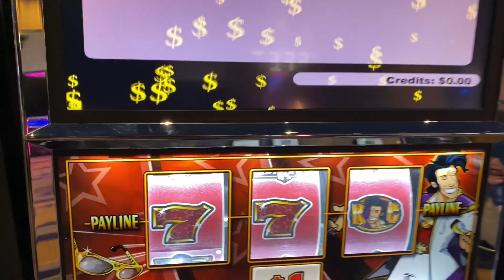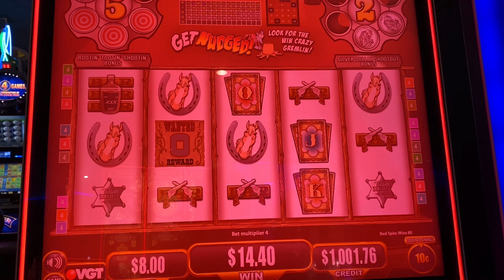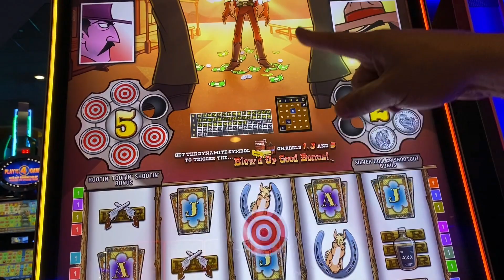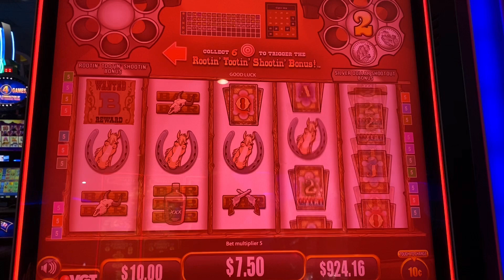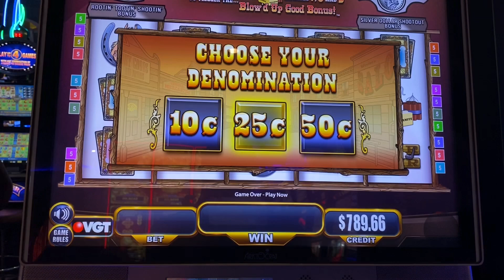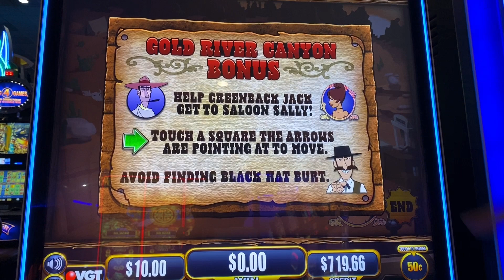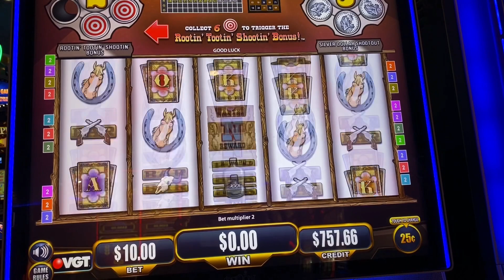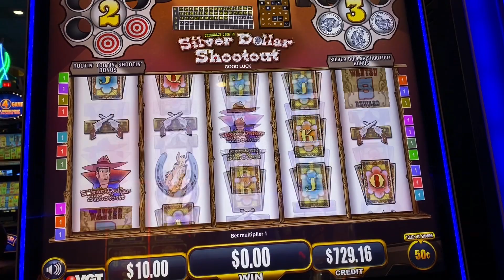VGT SILVER DOLLAR SHOOTOUT SLOT AT RIVER SPIRIT CASINO TULSA